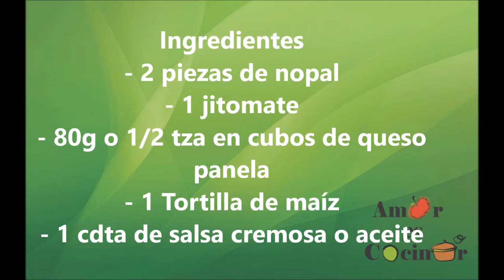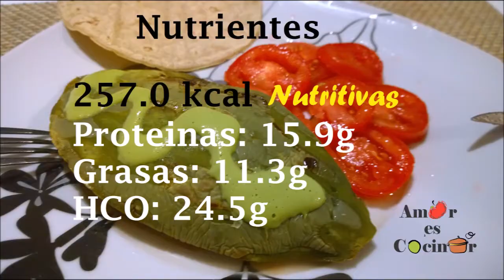Sandwich de nopal/ Nopal sandwich #2. Una cena deliciosa!!!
Excelente platillo, para toda la familia!!!

La cena es tambien  una comida muy importante, ya que al dormir nuestro cuerpo necesitara combustible para seguir realizando sus funciones. Una cena balanceada, con alimentos saludables, te ayudara no solo a bajar de peso si no tambien a nutrir a tu cuerpo.

Instagram Amar es cocinar Nany
Facebook____ Amar es cocinar